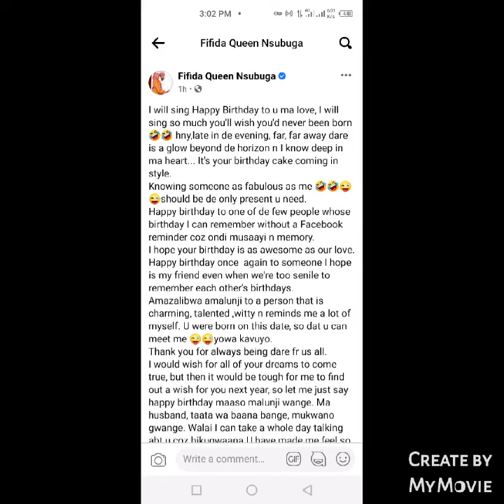The house kwayaaa neyingirawo 🤣🤣🤣🤣